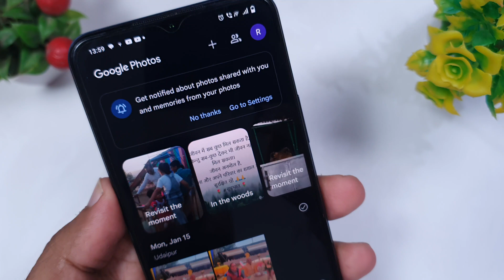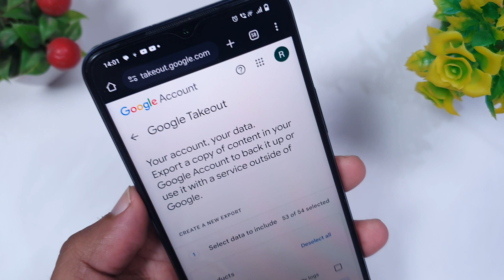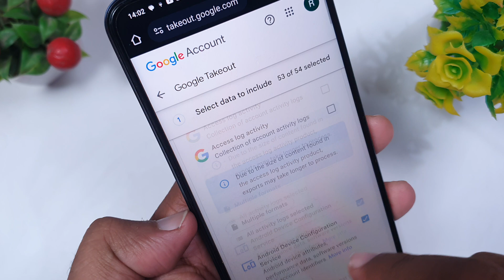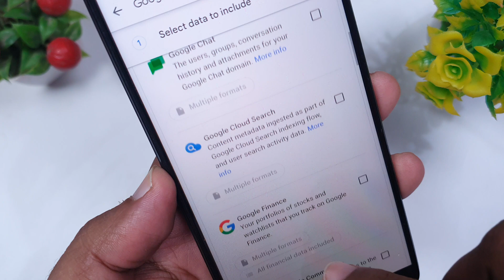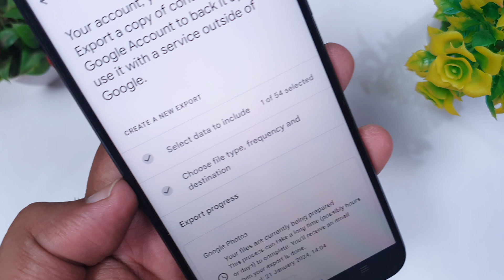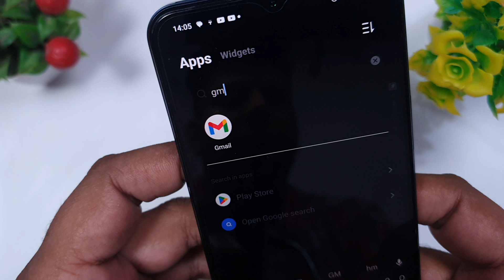How to download all photos from google photos app [2026]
Download all photos from google photos app. This is easy trust me, to download all the files, photos, videos from photos app, or from google photos you just need to perform some simple steps as given below.

To download all the photos to the gallery/PC/Computer, you need to visit this link as described in the video as well.

Now after visiting this link just fill in the details and wait for the link to get generated which will enable you to export all the photos From google photos in a zip format.